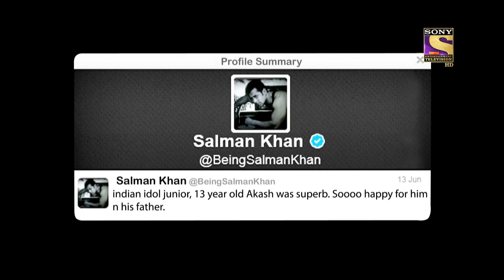Akash ने "Na Ja Kahin Ab Na Ja" गाने पर लगाए Perfect सुर | Indian Idol Junior | Contestant Jukebox